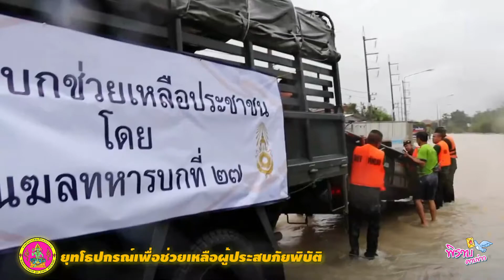พิราบคาบข่าว : ยุทโธปกรณ์เพื่อ..ประชาชน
พิราบคาบข่าววันนี้...นำเสนอเรื่องยุทโธปกรณ์ทางทหารที่ได้นำมาใช้ในภารกิจช่วยเหลือผู้ประสบภัยพิบัติต่างๆ ทั้ง ยานยนต์ทางทหาร, รถสะเทิ้นน้ำสะเทิ้นบก, เรือขนส่ง รวมทั้งเครื่องบินลำเลียง เรามาทำความรู้จักยุทโธปกรณ์ทางทหารเหล่านี้กันครับ

เพื่อเป็นกำลังใจให้พวกเราชาวพิราบคาบข่าวด้วยนะครับ